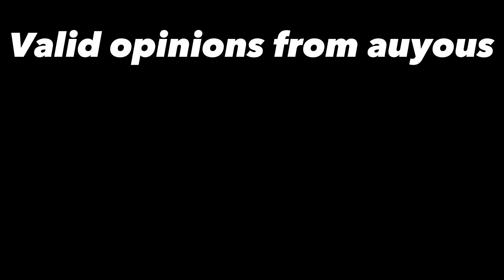build battle Minecraft